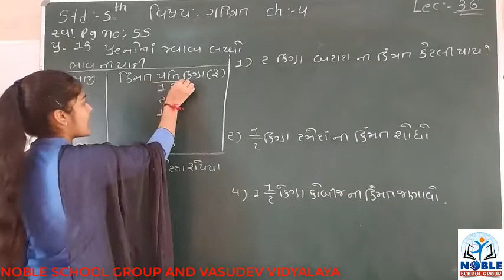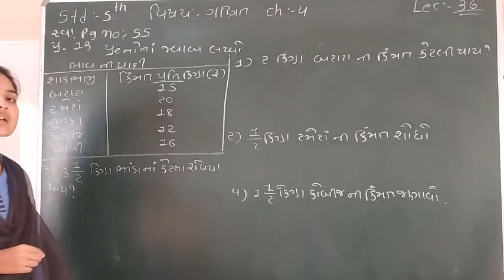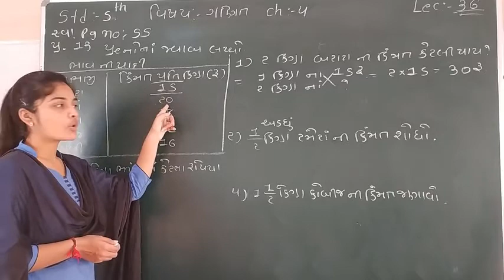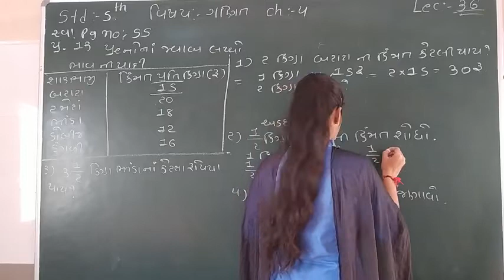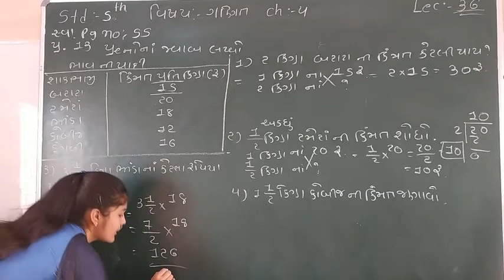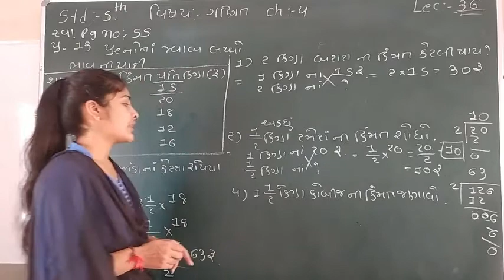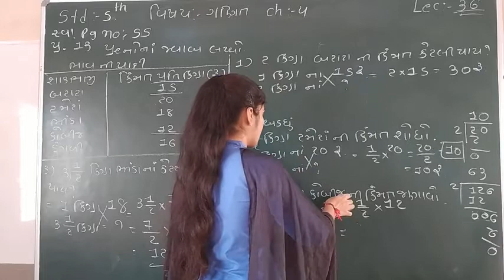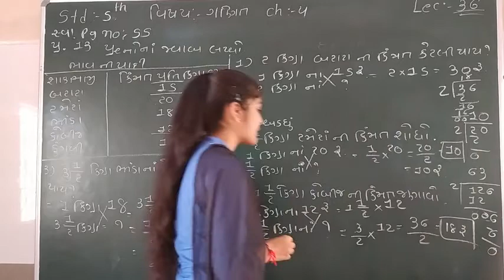Standard - 5 Maths Ch-4 Lecture - 36